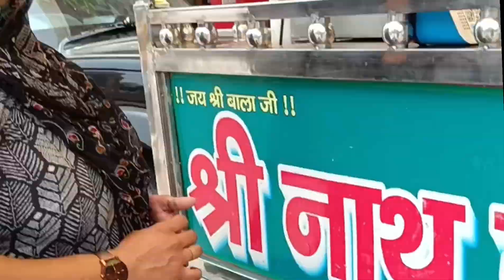हे राम इतना खर्च कौन करा कर //दोपहर में परेशान होगी जमा